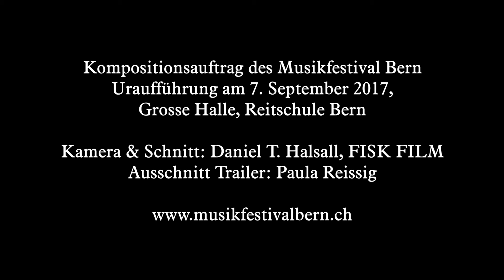Irrlicht 4 - Musikfestival Bern 2017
irrlicht 4 Simon Steen-Andersen in «Le noir de l'étoile»

Elf Uraufführungen, teils klein und flüchtig, teils laut und verwirrend, nisten sich wie ein Irrlicht in sämtliche Programme des Festivals ein. Das Musikfestival Bern hat an Performer, Improvisator*innen und Komponist*innen aus der Schweiz und dem Ausland Aufträge vergeben, die nun durch die Programme irrlichtern, diese bald stören, bald hinterfragen und sich konzeptuell, klanglich oder auch inhaltlich einmischen. Die Neukompositionen spielen musikalisch mit Franz Schuberts Lied «Irrlicht» aus dem Zyklus «Winterreise» (1827) oder sind inspiriert vom Liedtext von Wilhelm Müller.